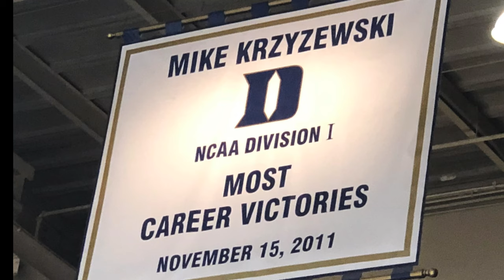Duke vs Hartford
This video is about Duke vs Hartford